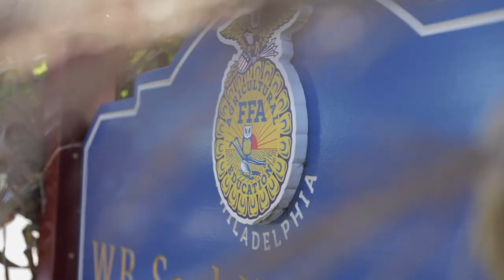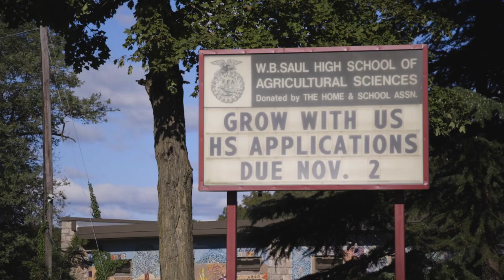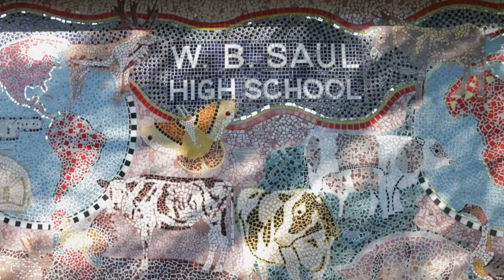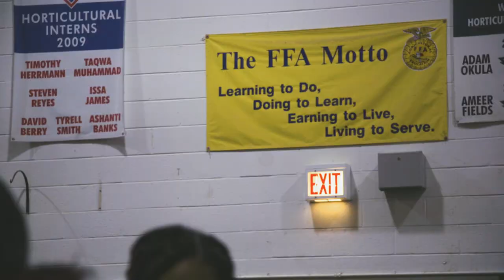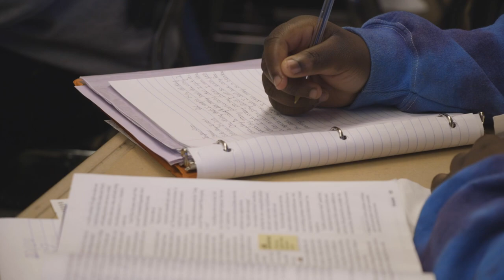Urban Agriculture: W.B. Saul High School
Just outside Philadelphia, Pennsylvania, a dairy barn filled with Registered Holsteins operates in the most unlikely of places.